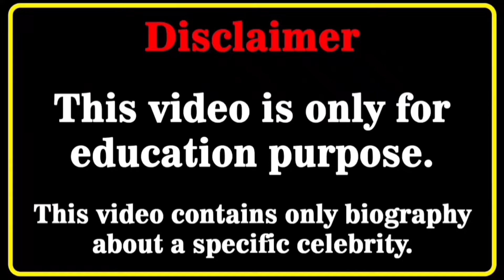Fernanda Gutierrez Biography | Wiki | Facts | Curvy Plus Size Model | Relationship | Lifestyle | Age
Who is Fernanda Gutierrez?
Fernanda Gutierrez Biography 2023, Wiki, Age, Date of Birth, Biodata, Profile, Education, Net Worth, Weight, Height, Body Measurements, Parents, Family, Girlfriends, Boyfriends, Lifestyle, Married, Career & Much More

instagram models
fashion nova haul
instagram model
swimsuit model
fashion blogger
instagram star
curvy haul wiki
fashion model
World models
plus size haul
bikini models
curvy models
fashion nova
fashion plus
bikini model
curvy model
celebs style
fashion tips
latest style
model plus
try on haul
shein haul
swimwear
biography
thickness
modeling
plus size
lifestyle
model
bikini
Bbw
bbw
bio